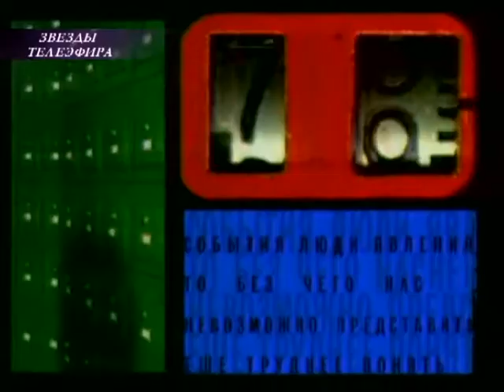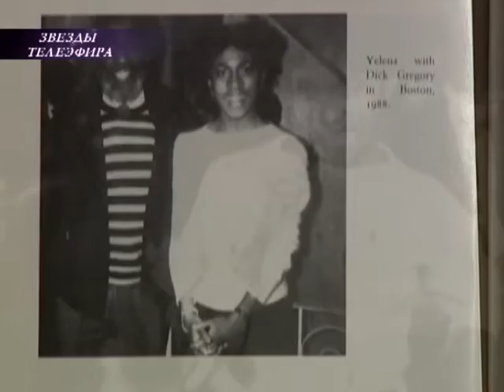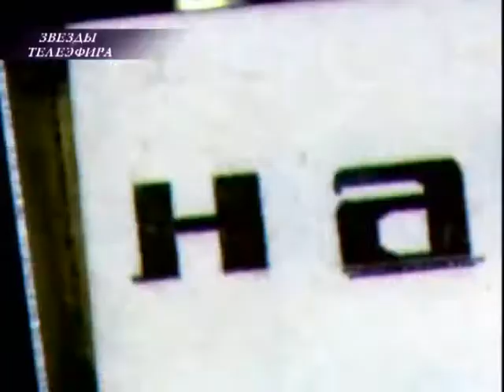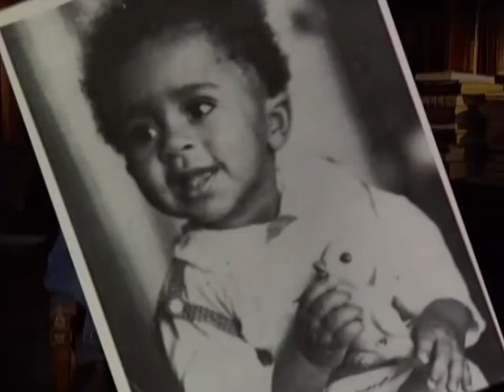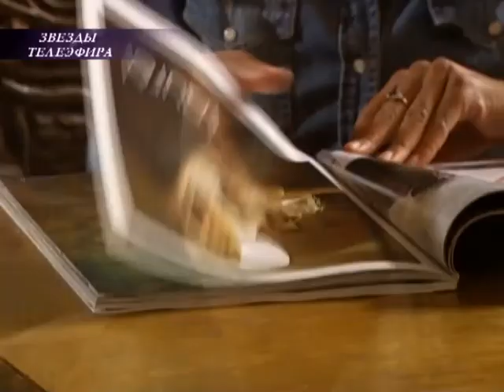Леонид Парфенов, Елена Ханга - Звезды телеэфира - Звездная жизнь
«Звездная жизнь» - лучший проект о звездах.Каждый из фильмов - это месяцы творческой работы. Перед проектом стоит амбициозная цель - показать с непривычной, закрытой для широкой публики стороны, частную жизнь звёзд. А чтобы было интересней, авторы посвятили каждую передачу отдельной теме - эпатажу, стилю, вредным привычкам, «звездным» бракам, «звездным» детям и т.д.

Телезрители уже проникли в секреты Лолиты Милявской, Бориса Моисеева, Владимира Лёвкина, Анастасии Волочковой, Сергея Пенкина, Ирины Салтыковой, Алены Свиридовой, Владимира Кузьмина и Надежды Бабкиной и многих других.

Впереди только самое интересное...